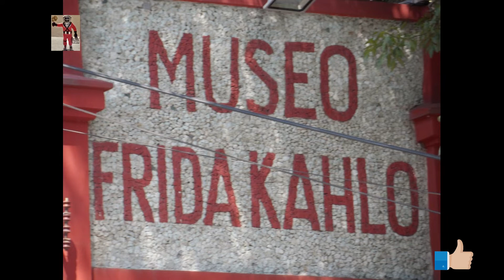MUSEO DE FRIDA KAHLO.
MUSEO  DE LA ARTISTA MEXICANA  FRIDA KAHLO EN  COYOACAN CIUDAD DE MEXICO.
UNO DE LOS LEGADOS QUE DEJO FRIDA KAHLO  FUE EN LA DOCENCIA  DONDE EDUCO Y ENSEÑO A PINTORES  COMENZANDO EL MURALISMO MEXICANO.